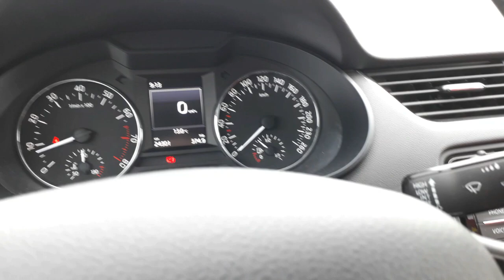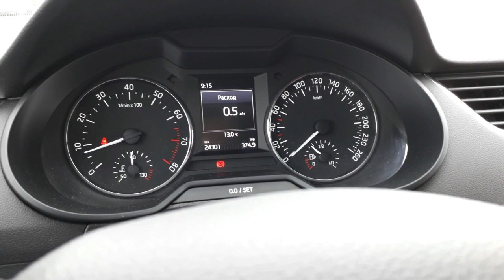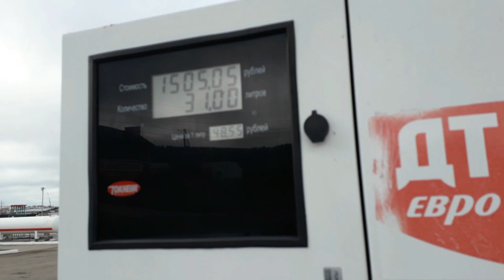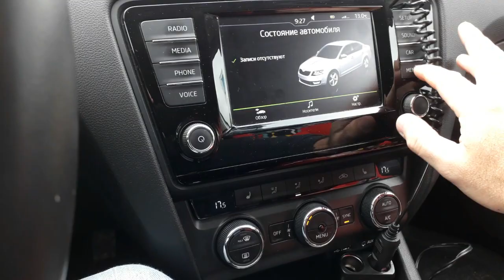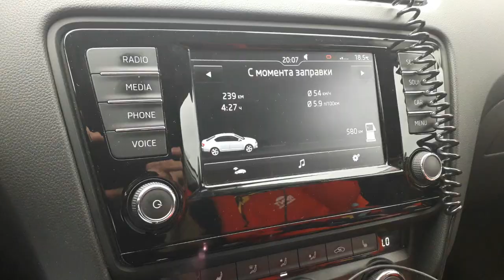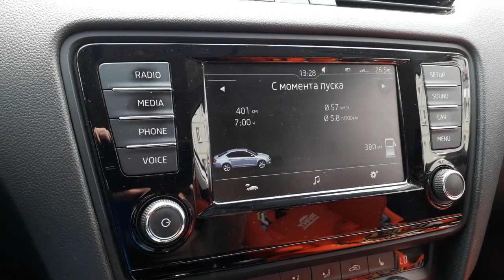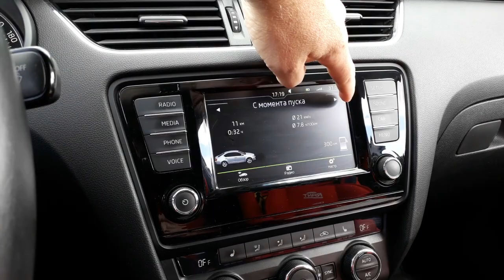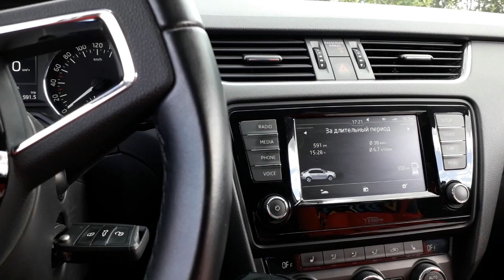Skoda: Удача Расход 0.4 л... 1.4 CZDA Финал (2019)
Skoda Присадка для топлива VAG G 001 770 A2. Сможет ли она понизить расход топлива автомобиля?

Оригинальная универсальная присадка в топливо VAG G001770A2 для профилактики (очистки) топливной системы и форсунок. Нейтрализует влагу и убирает образовавшийся в топливной системе автомобиля нагар, тем самым реально увеличивает ресурс двигателя. Рекомендуется применять однократно в интервалах между каждым ТО. Заливается в бак перед его полной заправкой.